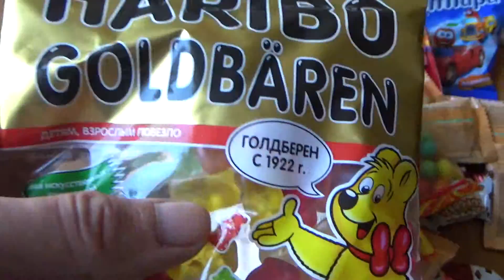How to Fix Wall Clock , A LOT OF CANDY